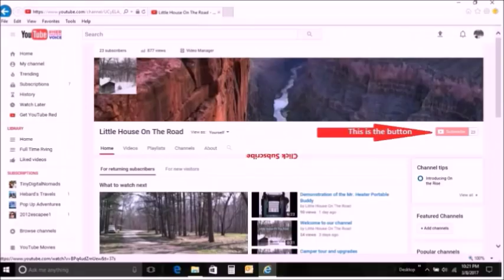We Are Losing Our Free Campsites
People's bad habits and behaviors are causing us to lose our free campsites.  I explain in this video.